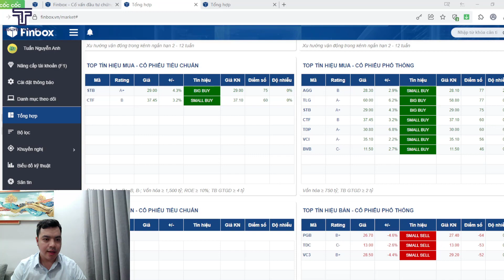Nhà Đầu Tư Hành Động Thế Nào Khi Phân Tích Xu Hướng Và Điểm Mua Bán Cổ Phiếu Từ Phần Mềm Finbox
► Nhập MÃ GIỚI THIỆU CỦA THẾ VÀ TEAM ATAGETZ: 298463 - Để nhận HỖ TRỢ và ƯU ĐÃI TỐT NHẤT

Lưu Ý Quan Trọng: Nhà Đầu Tư Sẽ Hành Động Thế Nào Khi Nhận tín hiệu Phân Tích Xu Hướng Và Điểm Mua Bán Cổ Phiếu Từ Phần Mềm Finbox– Hướng dẫn sử dụng phần mềm Finbox bởi Nguyễn Văn Thế Atagetz

Hy vọng anh chị và các bạn thích Video của Nguyễn Văn Thế cùng Team Atagetz.

👉 CÓ THỂ BẠN SẼ THÍCH:
► 5 Sai Lầm Của 90% Nhà Đầu Tư Trên Thị Trường Chứng Khoán - Phương Pháp Đầu Tư Chủ Động
Tiêu đề Video 2:
Tiêu đề Video 3: